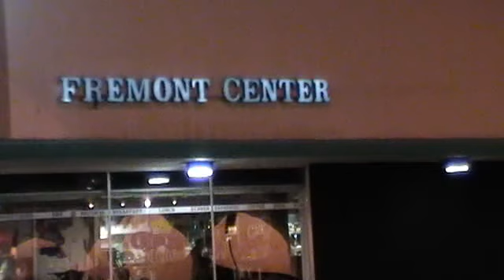LAS VEGAS DOWNTOWN HOTEL AND CASINOS, MAY2012 PART 1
THIS WAS OUR STAY IN DOWNTOWN LASVEGAS AT ELCORTEZ HOTEL FOR ONE WEEK AND FIVE WEEKS AT PLAZA HOTEL, DOWNTOWN IS WHERE EVERYTHING IS HAPPING IN THE NIGHT TIME, FREMONT STREET OPEN SHOWS ARE ALL FREE, TILL ALMOST  MIDNIGHT , GREAT FUN BETTER THEN THE STRIP, ITS OUR SECOND HOME EVERY YEAR FOR FOUR TO EIGHT WEEKS, HOTEL ARE MUCH CHEAPER THEN THE STRIP, ALL THE FUNNY THINGS HAPPENS AT THE FREMONT STREET, THIS IS PART ONE SEE ALL THE REST OF OUR STAY IN VEGAS,